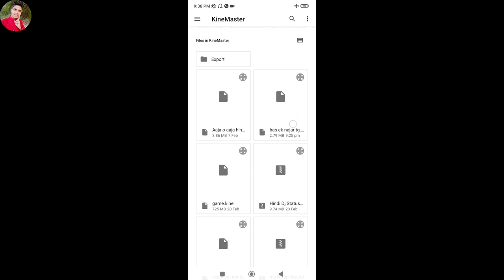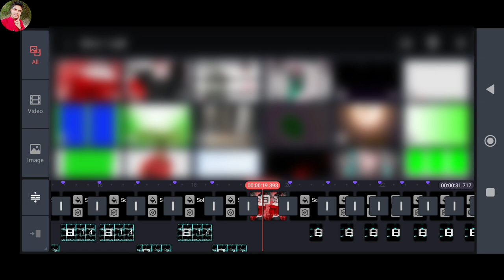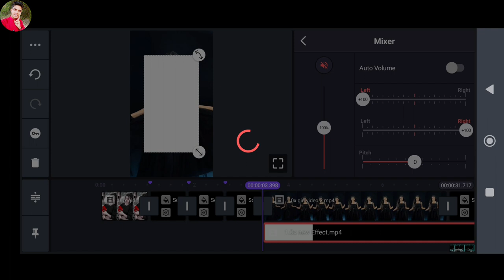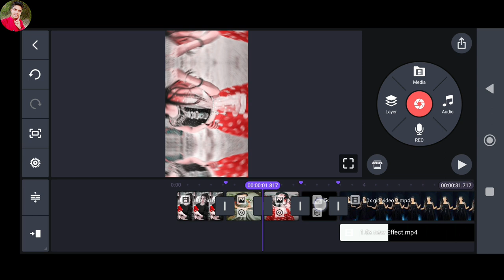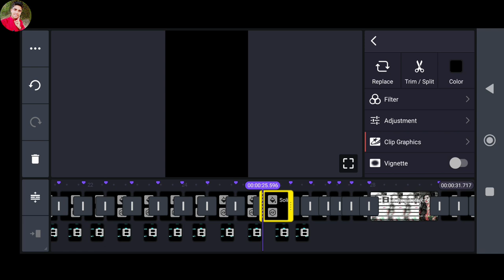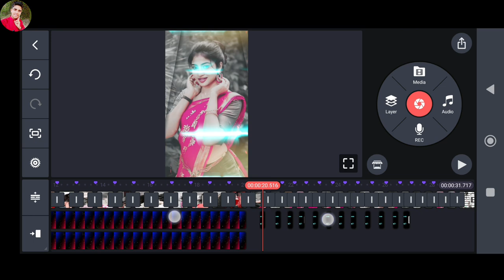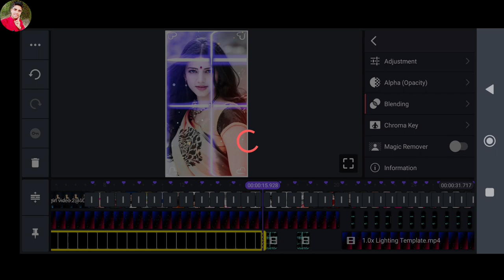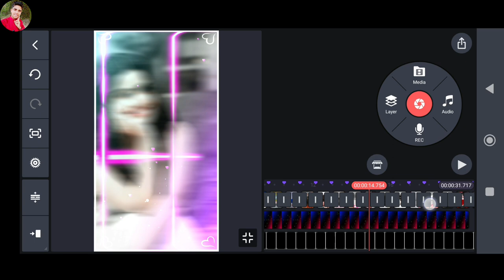How To Make New Trending Dj Status Video In Kinemaster | Kinemaster Video Editing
l

apne photo se video kaise banaye song ke sath
kinemaster tutorial
kinemaster editing
technical ghannu